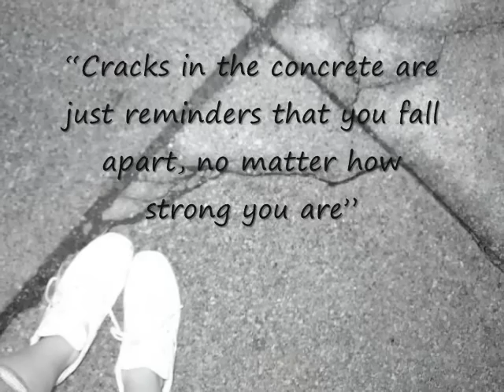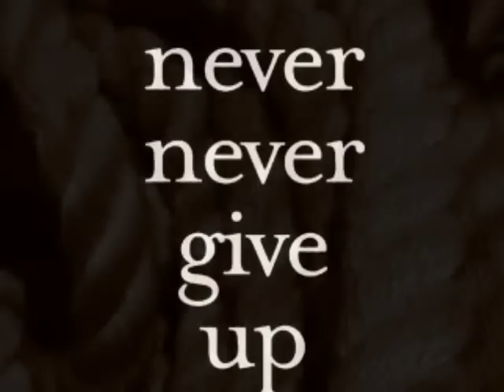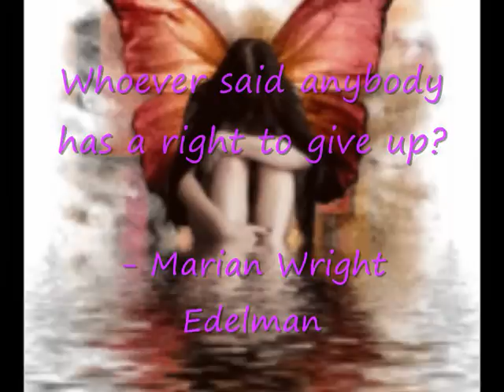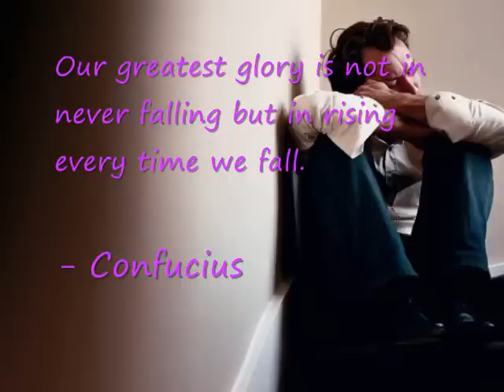Hold Fast - Mercy Me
An encouraging vid to Hold Fast by Mercy Me about the different issues in this world and things that people go through. Please comment. I need advice on how to make my vids better.

**the pictures and footage in this are not mine and I realize the footage does not really go with the message if thought about in context with the episodes but they fit by themselves**

**also, i realize that there are other videos similar to this one but I did not realize that until well into finishing it so I apologize**